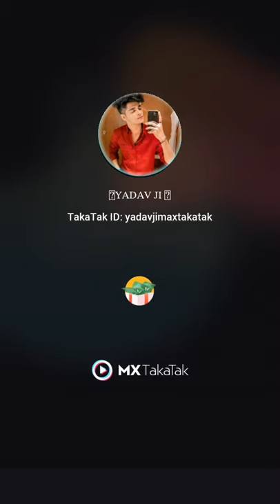Tractor funny video 😂😂😂 || Short || Ytshort || Arvind arora || A2 sir || Khan sir